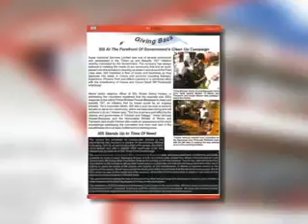FINANCE MINISTER ON SIS & PROCUREMENT BILL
And now on to another State enterprise that is responsible for a billion dollar project .One which the Opposition believes is in need of a Commission of Inquiry.